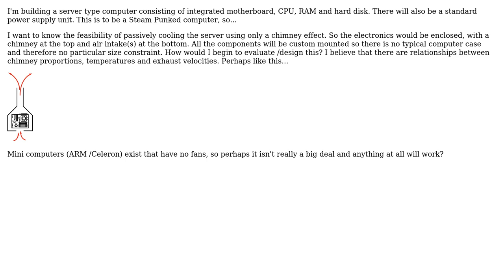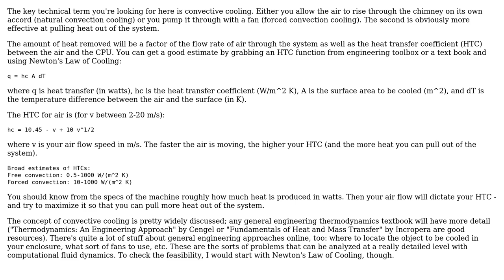Engineering: How to design a cooling chimney for a computer server?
With thanks & praise to God, and with thanks to the many people who have made this project possible! | Content (except music & images) licensed under CC BY-SA | Music | Images & others | With thanks to user phyllis diller user Paul Uszak and the Stack Exchange Network Trademarks are property of their respective owners. You are responsible for your own actions.